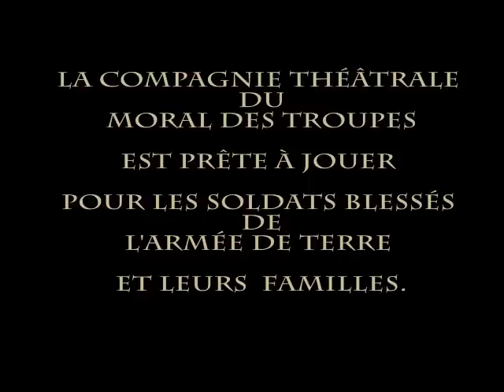A table ! Episode 8, l'effet costume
Où l'on voit des comédiens devenir de sacrés personnages et les personnages
s'habituer à leur costume.